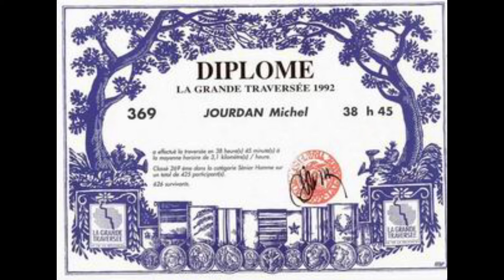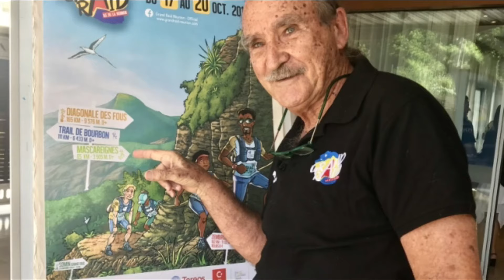Diagonale des fous / grand raid : Hymne de départ ( “Africa Maloya” Musique de Nicolas Paillet )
Musique “Africa Maloya” de Nicolas Paillet

Crédits photo: Runraid, imaz press...